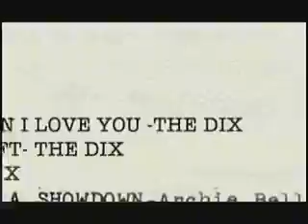The Dix Trailer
Now available at AMALGAMDIGITAL.COM